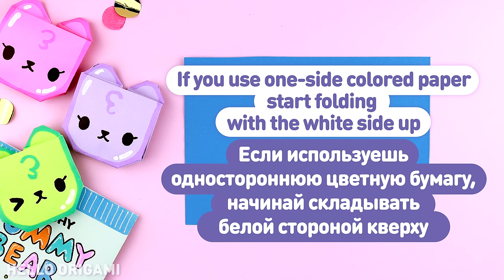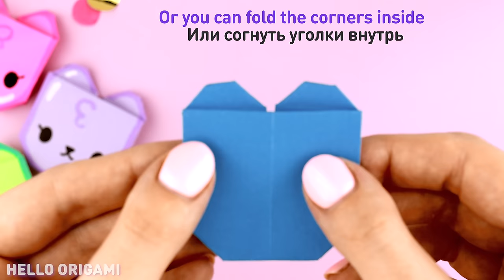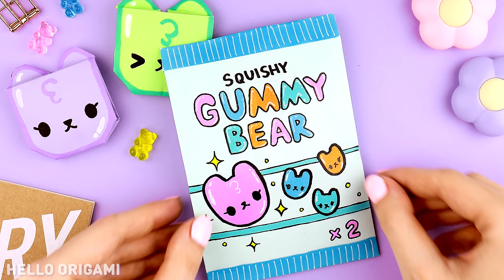Оригами Сквиши Желейный медведь из бумаги | Сквиши без скотча и клея | Origami Squishy Gummy Bear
В этом видео я покажу, как сделать оригами сквиши в виде милых медвежат из бумаги. Дополнительно мы сделаем упаковку для них и все это без скотча и клея! Этих антистресс мишек так приятно мять, остановиться невозможно! Из одного листа А4 у нас получится целых 4 желейных медведей, так что не забудь подарить этот милый пакетик сквишей-мишей своим друзьям и родным! А так же можно совершенно по-разному раскрасить мишек и сделать сюрприз-упаковки!
Нам понадобится:
- 2 листа офисной бумаги А4
- ножницы
- маркеры